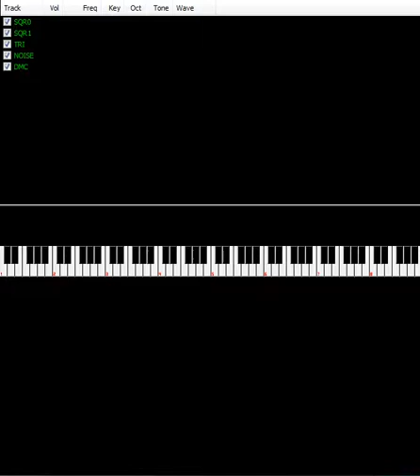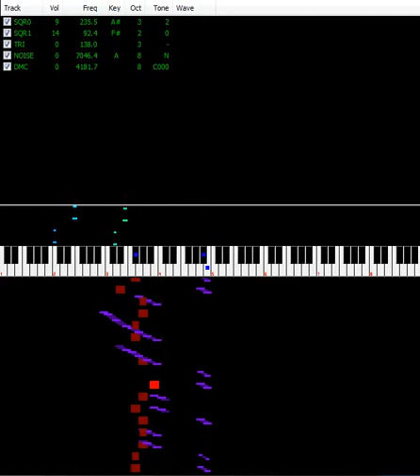hally - charhang strikes back again [2a03]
Entry 20 in the original Famicompo Placed 6th. Aggressive and funky triangle heavy tune. Big sound considering the lack of DPCM.